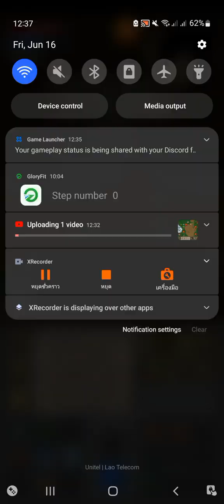VOODOO PT 10 [ FAIL DIE ]